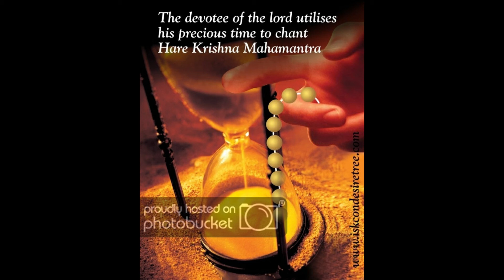2018-07-02_Seminars_-_Holy_Name_Part-01_-_Kirtida_Sundari_Mataji